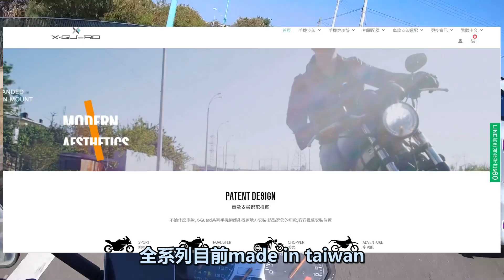有人知道模組化的好處嗎 在王牌135上裝最新的模組化產品 100元折扣碼